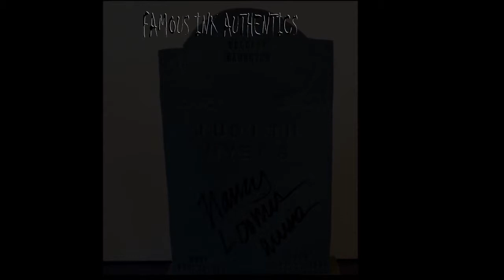Sandy Johnson & Nancy Loomis Autographed Judith Myers Tombstone Halloween